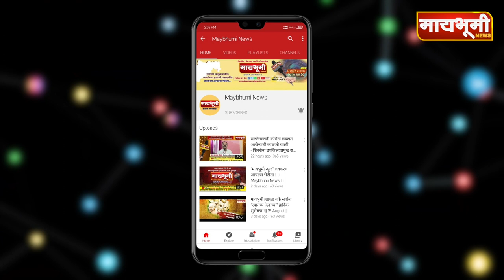जुन्नर । क्रिकेट खेळताना हृदयविकाराचा झटका